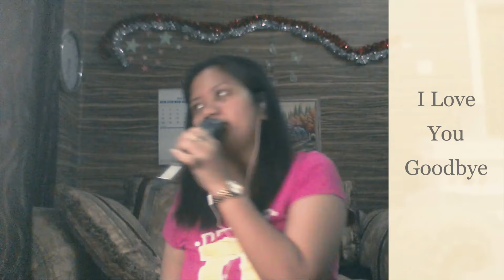Self Challenge Covered Songs by Marian | Gaano ba kahirap kumanta pag may sakit? | Vlog #44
I tried to check the difference of my voice singing while i'm having flu and mild cough. For me it's really hard to sing while I'm feeling sick.
KpowerPUC
Team Bird
Team Samantha
Team Masayahin